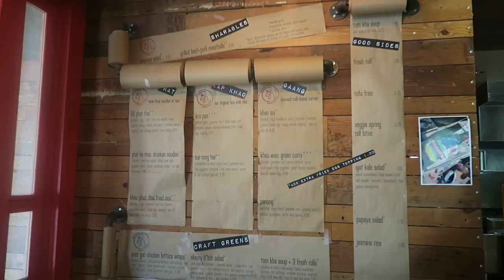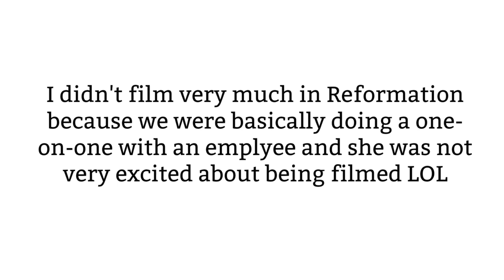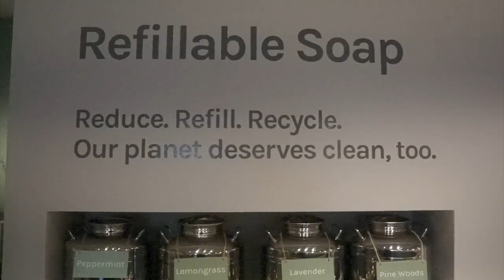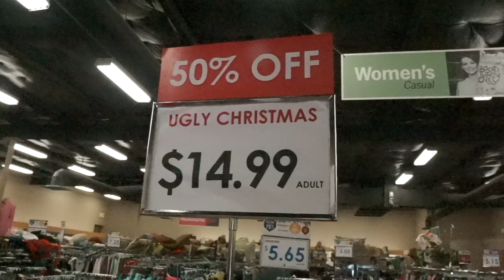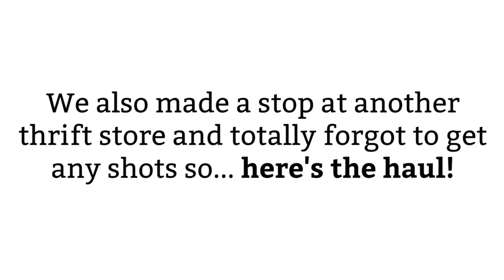Christmas Sweater SCORES!!! I Vlogmas Day 6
We Reply to EVERY Comment, Leave Us One (:

I N S T A G R A M : @Madlbi

⇨ CAMERA WE USE